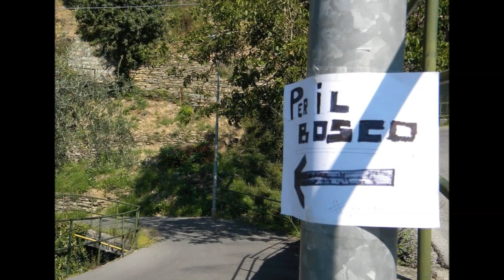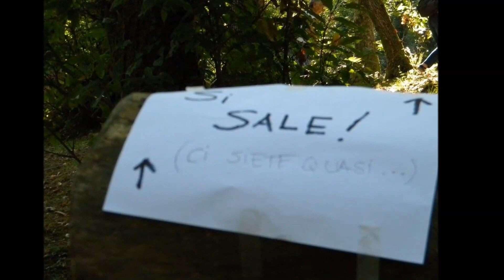Festa nel bosco, a s. Andrea di Foggia 30 Agosto 2015, Rapallo; foto di Dino Alloi. (1)